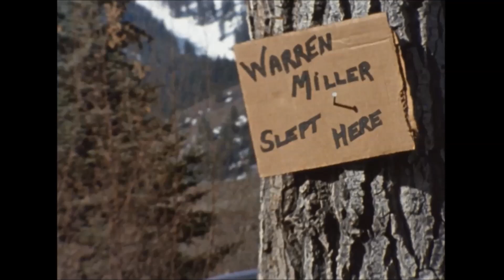"Take It To Extremes" - Song by Geri Mars & Mark Fitchett, From the Movie "Extreme Winter" (1990)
"Take It To Extremes"
Original Song by Geri Mars & Mark Fitchett, From the Motion Picture, "Warren Miller's Extreme Winter" (1990)

I have a head full of music. In my mind, I hear lyrics, melodies, sometimes entire orchestral scores. The problem is getting the music out of my brain and into the world. I'm not that good (yet) with notation, arranging, etc. But I am a communicator and I am very good at telling someone who does know music composition exactly what I imagine.

In the 1990s, I partnered with Guitarist-Composer-Arranger Mark Fitchett. When a film-scoring deal broke down between Warren Miller Entertainment and John Tesh/Private Music, Fitchett and I were there to fill in a few of the gaps. Miller produced films about extreme winter sports; and I quickly heard, in my mind, a song called, "Take It To Extremes":

"I'm gonna break these city chains.
Find that dream I've been looking for.
You can call me insatiable
'cause, baby, baby, I want more.
'The sky's the limit' is what they say;
but that that's where I'm gonna start.

There's no mountain I can't climb.
I'm gonna fly, fly, fly.

"I'm gonna feel that rush of power.
I'm gonna meet the challenge straight.
I'm gonna laugh in the face of danger
'cause, baby, baby, I can't wait.
There's no tomorrow; there's only now.
I'm going to give it all I've got.

The original version of the song was slightly longer. Fitchett and I worked together, trimming some of the lines and editing a few of the lyrics, to give the tune maximum punch. Both of us are guitar music lovers; and Fitchett is an "instrumetal" (a term I coined for his then-band, Cult of the Wrong Note) virtuoso. When I told him I heard solos and fills of shredding electric guitar, he delivered a barrage of pure adrenaline. The resulting arrangement is nothing short of exhilarating.

This is our song, "Take It To Extremes," as it appears in the finished film between 10:05 - 13:07. As you can see, our song set the mood for a high-energy montage of daredevil, extreme skiing.